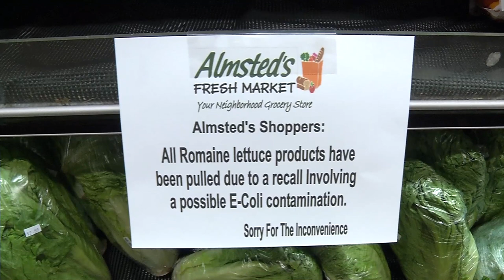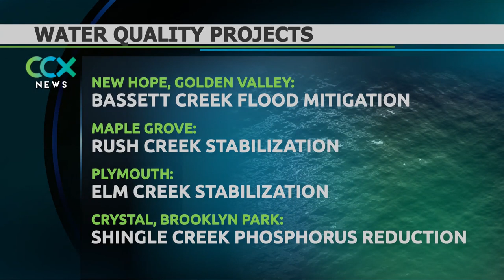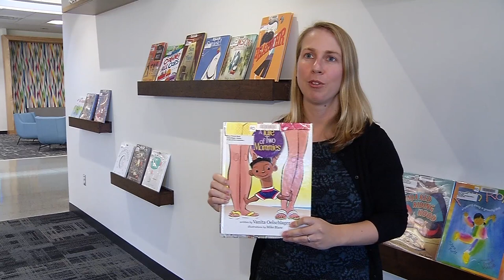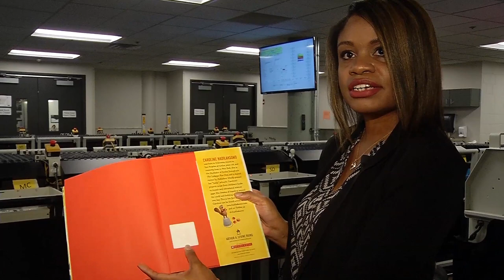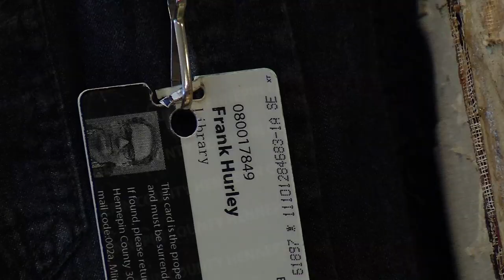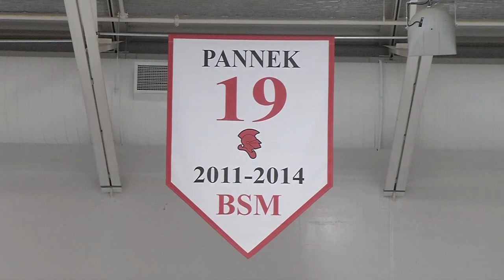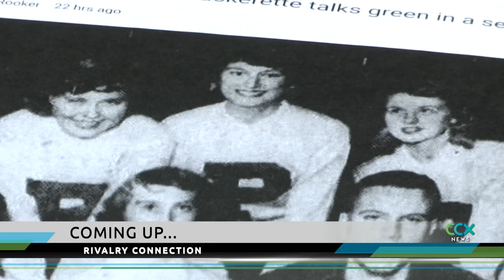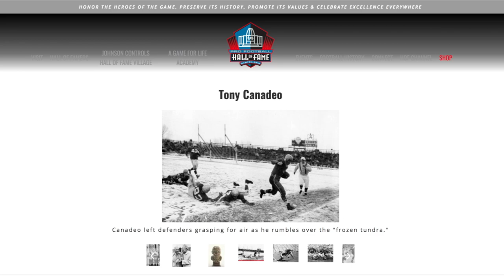CCX News November 21, 2018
--NEWS—
Romaine Lettuce Recall/Grocery Store Impact
Maple Grove FD Turkey Tips
Local Funds to Improve Water Quality
Elm Creek Snow Trails Earliest Opening Ever
21st Century Library Special (Part 3)
--SPORTS—
Kelly Pannek Honored
Maple Grove vs. Armstrong-Cooper Girls Hockey
Maple Grove Boys Hockey/CCX Turkey Trot Tournament
Favorite Thanksgiving Memories
--LAST SEGMENT—
Covenant Village Vikings-Packers Perspective